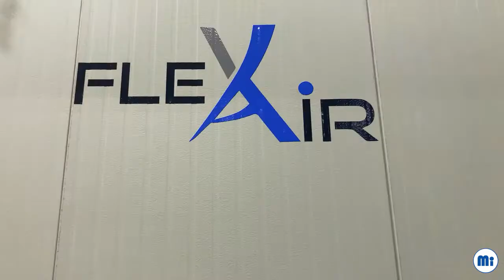Miller Industries Manufacturing Facility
Take a look at our facility. Over 100,000 sqft. of manufacturing space between 2 shops in Fenton, Michigan. We do everything from Modular Custom Air Handlers, Mechanical and Electrical Systems, Steel Fabrication, Service, and Representing some of the top technology and applied products in Michigan. We take pride in our space and look forward to growing in Fenton.